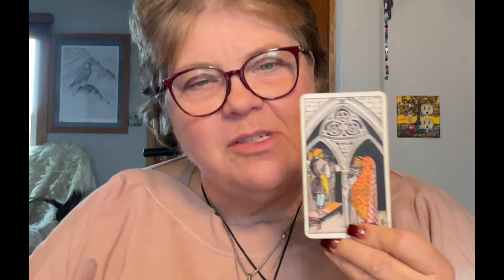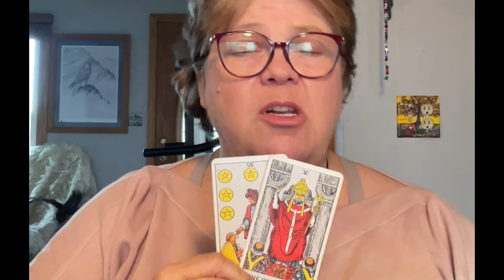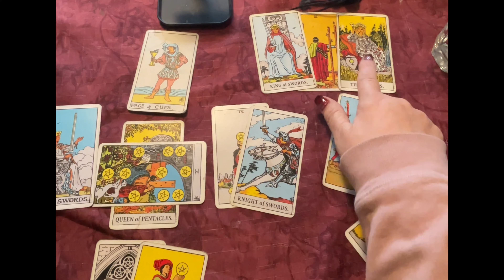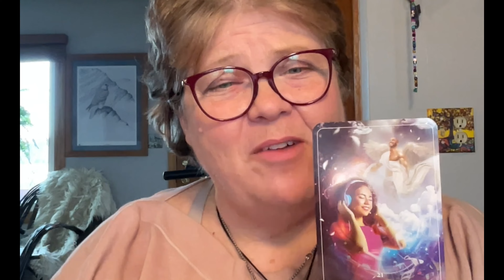Leo: What You Need to Know for January 2024: Fortunes Being Made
Welcome! I am so happy you are here! Let my 30 years experience in Mediumship, Tarot, Reiki and Hypnosis serve you to lead your best life!

Or to book a reading or yo see all of my many services, incud8ng classes, please visit

For a list of my Social Medias, visit;
My media includes, Tiktok, YouTube, Instagram, Facebook, Threads, Clapper, Pintrest, Twitter and Twitch.

Please don't forget my podcast, Metaphysical Meanderings, found on Applepodcast, Googlepodcast, Spotify, Ankor, Radio Garden, 216 The Net and now I❤️Radio. To see a preview, just click here;